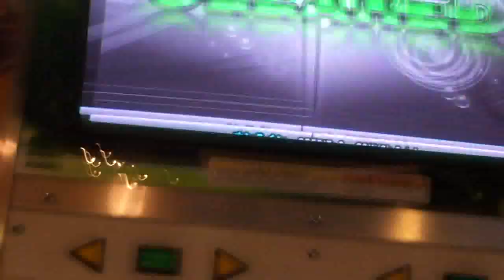Chaos Expert 999,760 DDR X2 AC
I hope you weren't hoping to see some nice helper steps. haha. I do this song kinda sloppy to be honest. Still got this good run anyways and I'm happy. Hope you enjoy. The record before was 27 by Un-Lim